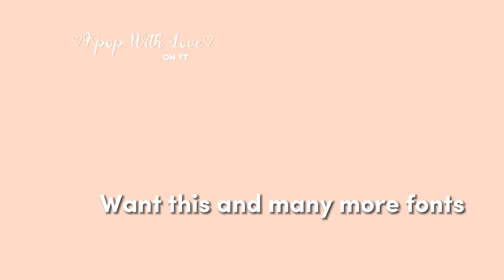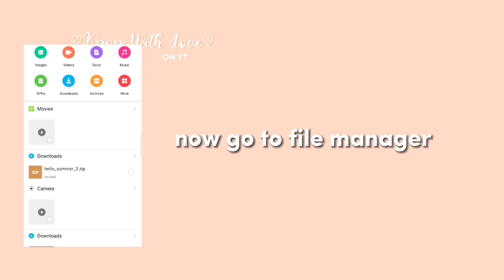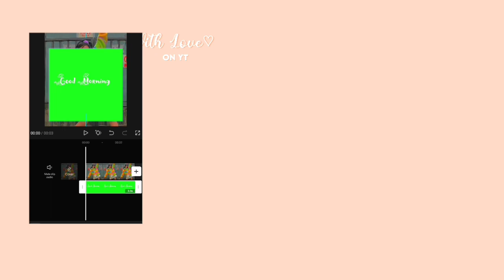How to get cool fonts on Capcut+ Phonto tutorial //♡Kpop With Love♡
Hope This tutorial helped!!